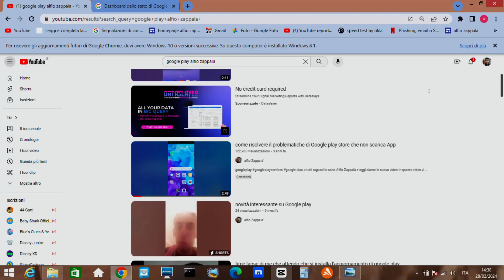perche si vedono delle pubbiclita' nel video piu visto del mio canale youtube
ciao a tutti ragazzi io sono alfio zappala e oggi siamo  in un nuovo video
oggi vi racconto prhe  nel video piu visto del canale    appaioono dlle pubblcita
io come sempre cerco sempre di essere piu  trasparente con voi e una cosa a cui tengo e    cerco di essere piu professionale possibile

bene rgazzi con questo video e tutto spero che vi sia piacuto se vi e piaciuto lasciate mi piace iscrivetevi al canale attivate la campanella delle notifiche e noi ci rivediamo ad unn prossimo video ciao ragazzi

la mia atterzzatura
camera relame C-21 Y (13 megapixel
il mio trippiede
il mio pc
lenovo g50
Camera Motorola E22
processore amd  A8-6410
Ram 8,00 gb
scheda grafica  amd radeon R5 graphics 2,00 ghz